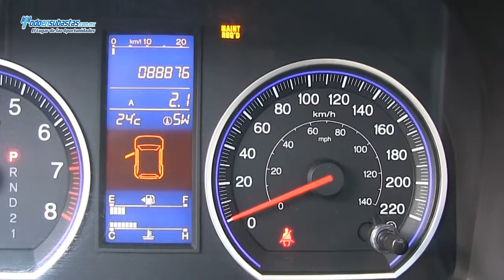Honda / CRV EXL / 2010